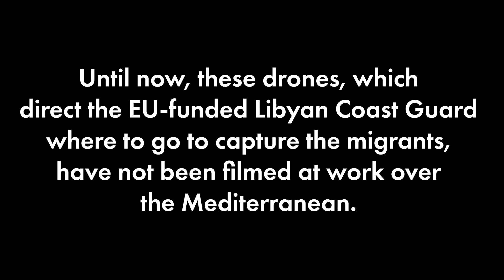The role of Frontex AliouCande | TheOutlawOceanProject | Ian Urbina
As the EU attempts to stop migrants trying to cross the Mediterranean from Africa, the European border agency, Frontex, is employing drones to spot the migrants and send them back to militia-run prisons in Libya. An investigation by Ian Urbina.